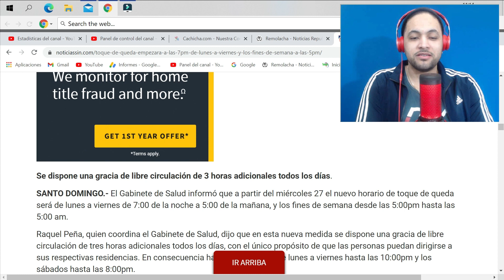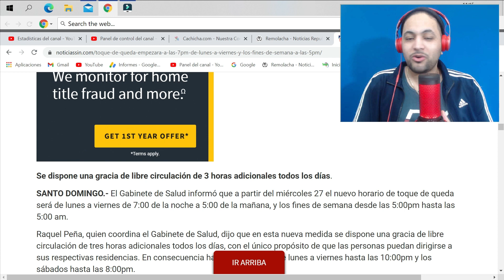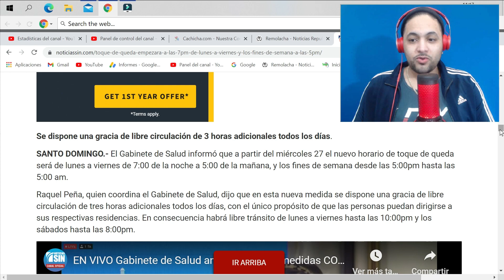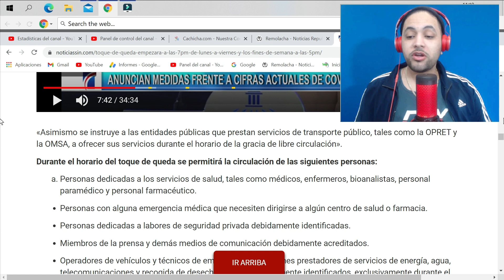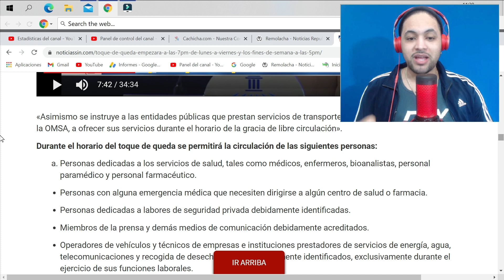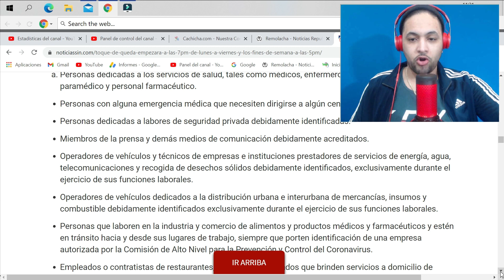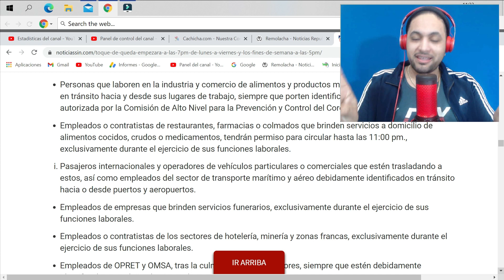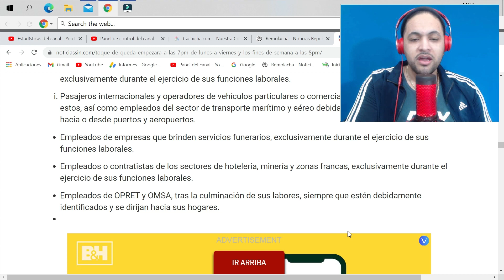!NUEVOS HORARIOS del "TOQUE DE QUEDA" NUEVAS MEDIDAS PARA NO CAER PR33 $00